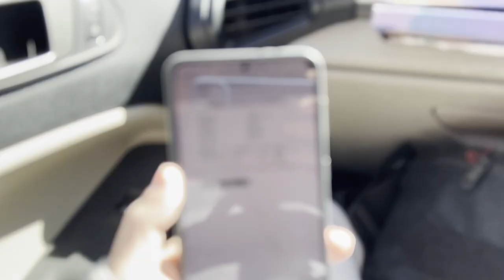Manali to Rohtang Pass by Road | Manali to Rohtang Pass via Atal Tunnel | Rohtang Pass Guide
Today we went to Rohtang Pass and Sissu valley via Atal tunnel.

Hume kayi Police check post par roka gaya fir badi mushkil se hum rohtang pass.